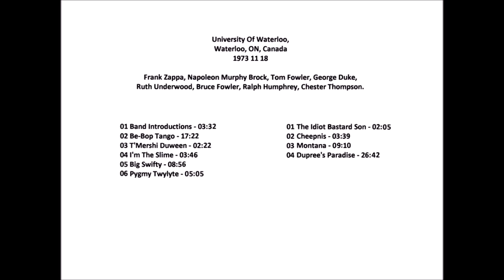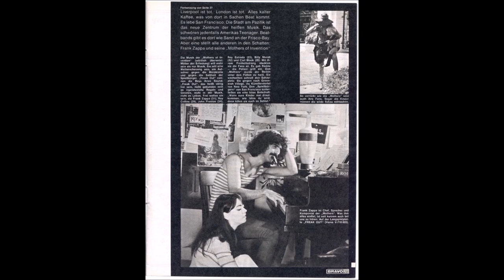Frank Zappa University Of Waterloo 1973-11-18 (concert)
Frank Zappa - University Of Waterloo, Waterloo, Canada 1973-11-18
WARNING: THIS IS NOT AN OFFICIAL ALBUM!
This is from my own private collection. This is a fan made video, NOT FOR PROFIT and for CULTURAL and EDUCATIONAL purposes to promote the artist (Frank Zappa). I do not profit from my videos and the ads are managed and placed by You Tube without my consent. (If you find something here - pic, video or music - that you believe shouldn’t be here, please let me know and I will remove it)
Another wonderful concert by the 1973 tour. Fantastic program and fantastic guitar solos! I tried to improve the sound (EQ, balance, defect correction ...). Some defects are impossible to correct, but in general the result is very good. I hope you like this too.
University Of Waterloo
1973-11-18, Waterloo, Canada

Frank Zappa, Tom Fowler, Napoleon Murphy Brock, George Duke, Bruce Fowler, Ruth Underwood, Ralph Humphrey, Chester Thompson

00:00:00 Intro
00:03:32 BeBop Tango
00:20:54 T'mershi Duween
00:23:15 I'm The Slime
00:27:01 Big Swifty
00:35:57 Pygmy Twylyte
00:40:58 Idiot Bastard Son
00:42:58 Cheepnis
00:46:37 Montana
00:55:47 Dupree's Paradise